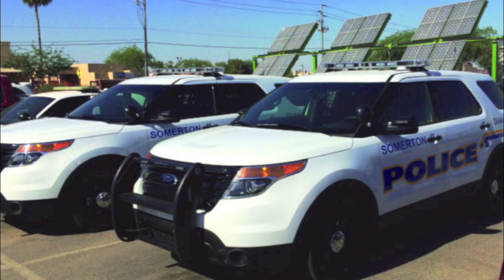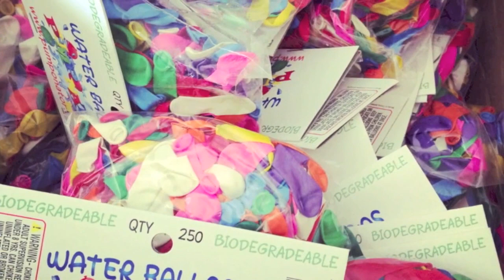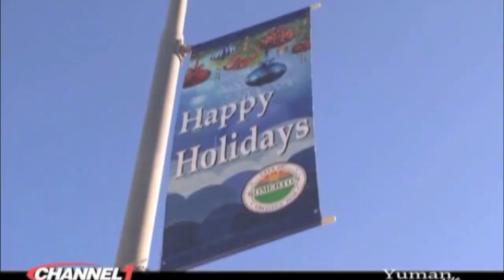Somerton, AZ - Old and New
Pictures and Videos of Somerton, AZ Old and New!